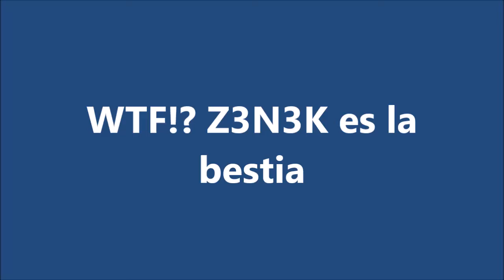Z3N3K, es la Bestia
¡ A b r e A q u í !

Dentro de poco subiré un vídeo con mi voz, y como dios manda

Discord: Z 3 N 3 K #8320

Xbox:Z3N3K G4M3R

Skype:Z3N3K G4M3R

Instagram (NUEVO!): the_z3n3k (z3n3kitodonarnia)

La musica que se usa en la mayoria de mis videos son de (¡Apoyen al/la creador/a original!):

-Musica que utilizo de el (outro ;3).

El/Los videojuego/s mostrado en pantalla no es desarrollado por mi ni mucho menos, ¡Apoya a los creadores originales!

-Z3N3K 2020.